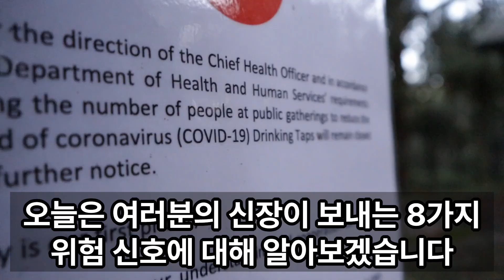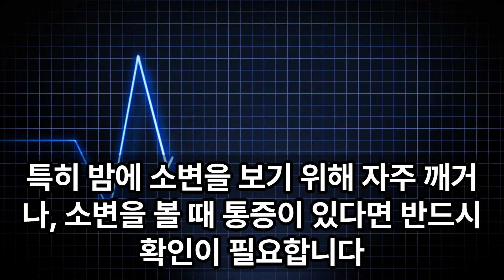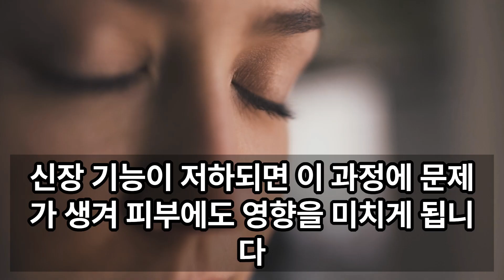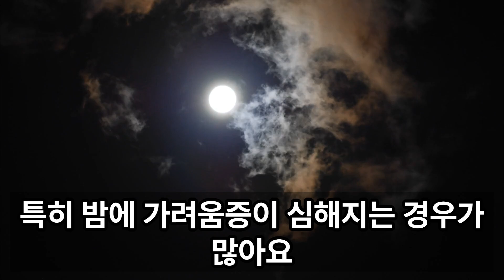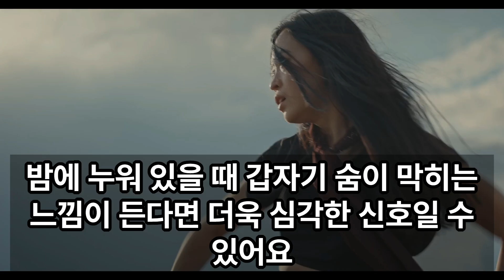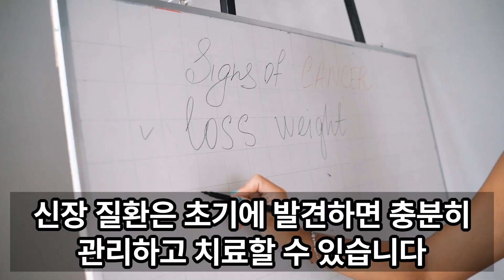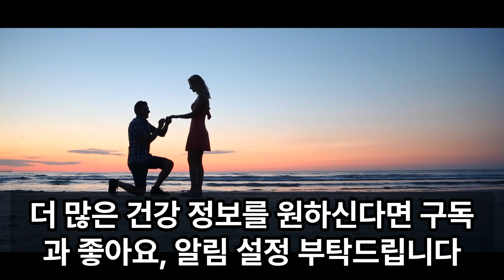신장이 망가질 때 나타나는 8가지 전조증상